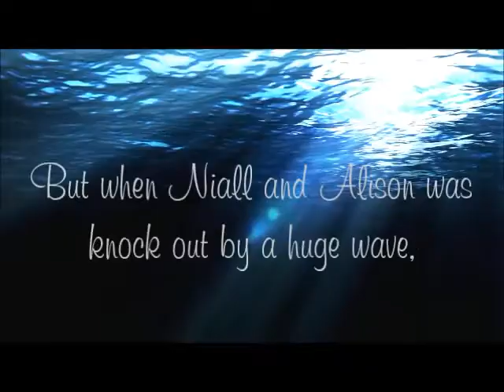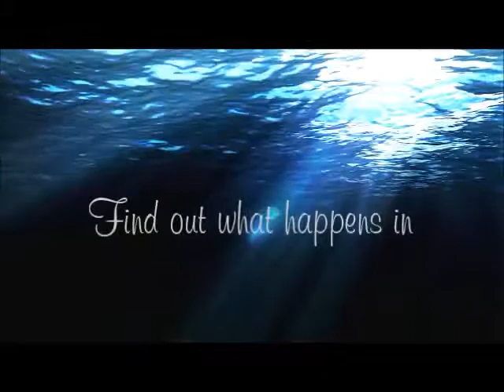Teen Beach Movie | Wattpad Trailer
Written by: xwendythepooh